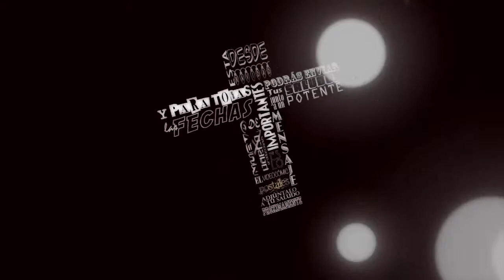Teaser Postales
Adelanto del nuevo proyecto de Pacto Producciones.